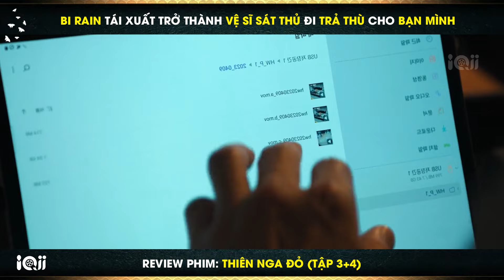Review Phim Thiên Nga Đỏ - Tập 3+4 | Bi Rain từ cảnh sát trở thành vệ sĩ đi trả thù cho bạn đã khuất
BI RAIN tái xuất trở thành SÁT THỦ đi trả thù cho bạn mình | Review Phim Thiên Nga Đỏ | Bi Rain 2024

▶︎ Nội dung phim "Thiên Nga Đỏ 2024":
Đạt đến đỉnh cao trong bộ môn Golf, Oh Wan Soo hiện đang sống một cuộc đời hoàn hảo trong giới thượng lưu Hàn Quốc. Cô còn đang chuẩn bị kết hôn với người kế nhiệm của tập đoàn Hwain. Đồng thời, Oh Wan Soo giữ chức chủ tịch của một tổ chức và nổi tiếng toàn cầu nhờ các hoạt động thiện nguyện. Cô đã thuê một vệ sĩ mới, Seo Do Yoon, người vừa tốt nghiệp học viện cảnh sát, giỏi võ thuật và gia nhập đội bảo vệ của tập đoàn Hwain vì một số lý do. Cùng với vệ sĩ Do Yoon, Wan Soo chuẩn bị đối mặt với những bí mật của gia tộc và tập đoàn Hwain.